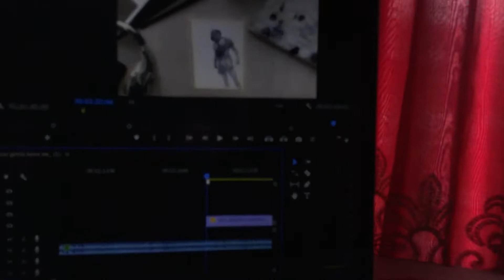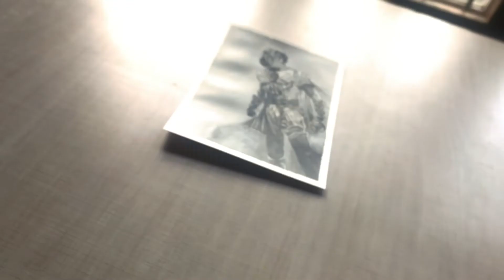Moon Knight Painting | Acrylic Painting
Hi everyone. We had not uploaded for a while now but now with this video we are getting back at youtube again. I hope you enjoy this video of Moon Knight. I absolutely loved this series and thought of painting it and i really loved the result.

Sister Castle Theatre - Rome